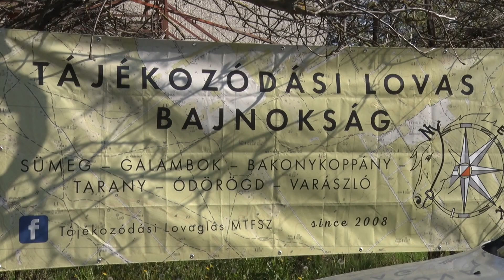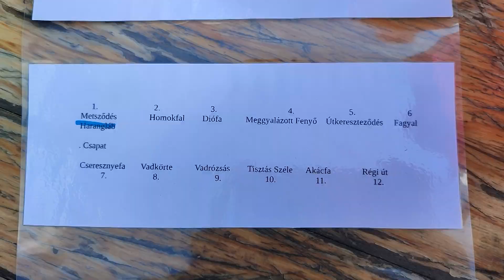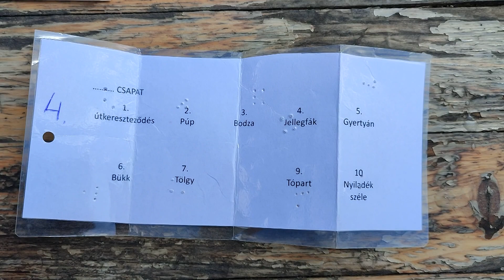Kanizsa TV - ÁllatTár 2023.04.27.